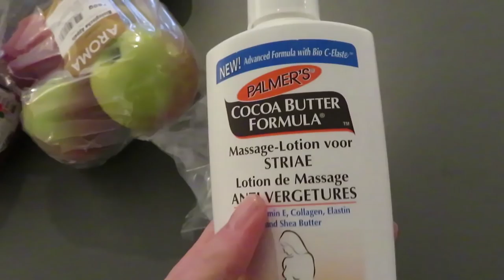"Dat was een iets grotere uitdaging dan ik dacht!" - Weekvlog #66 - BlondieBeautyFashion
Nils en ik gingen gezellig samen naar Ikea. Ik kwam met zweet op de rug thuis maar goed, het was leuk! We aten bij buren, deden een supersnelle borrel bij vrienden maar waren vooral eindelijk weer een weekendje gezellig met z'n drieën.

Liefs,
Carien